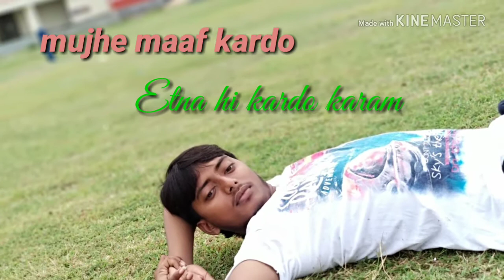Aata nhi yakin kya see kya ho gya u k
Aata nhi yakin kya se kya ho gya UK